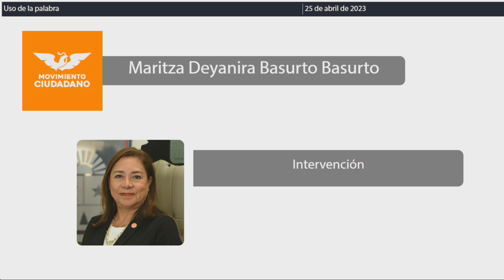Intervención Dip. Maritza Deyanira Basurto Basurto. MC (25/Abril/2023)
Intervención de la Dip. Maritza Deyanira Basurto Basurto, de MC, en relación al Dictamen con proyecto de decreto por el que se reforman los incisos B) y T) de la fracción I del artículo 66, así como los artículos 84, 85 y 87 de la Ley de los Municipios del Estado de Quintana Roo; para su aprobación, en su caso. Publicado en la Gaceta Parlamentaria Año I, número 49 Ordinaria, de fecha 20 de abril de 2023.